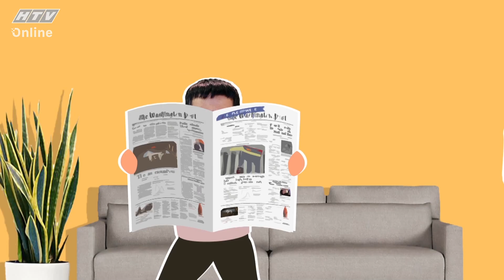Những cư dân hiện đại - Tập 306 Full | HTV FILMS - Phim hài Việt Nam hiện đại hay nhất 2020